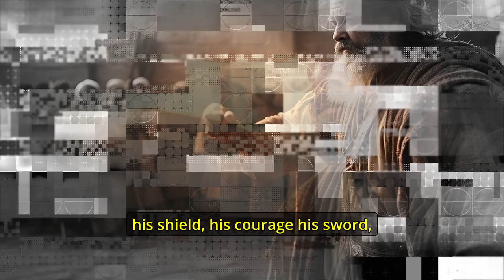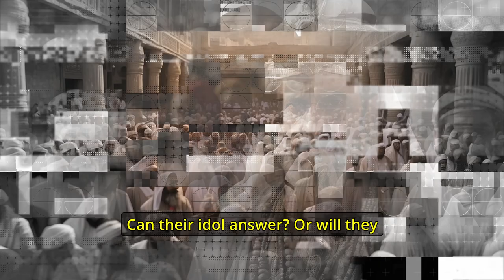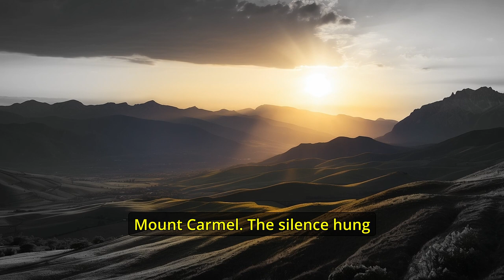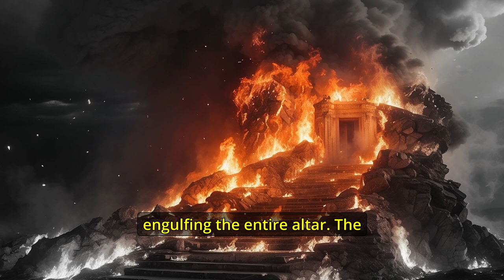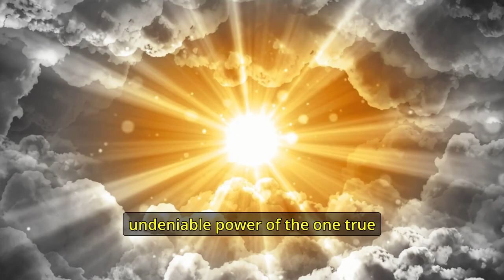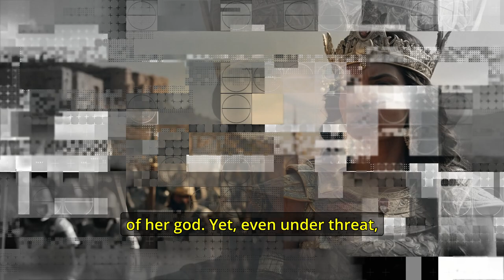Fire from Heaven: When Elijah Faced Prophets of Baal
In this video, we explore the incredible account of "Fire from Heaven: When Elijah Faced Prophets of Baal."
Join us as we dive into the life of the renowned Prophet Elijah and his encounter with the Prophets of Baal on Mount Carmel. This dramatic showdown between the true God, Yahweh, and the false deity Baal showcases the power of faith and the triumph of righteousness.
Under the wicked reign of King Ahab and Queen Jezebel, the worship of Baal had spread throughout the land, leading the Israelites astray. However, Elijah, a faithful prophet, stood against the prevailing evil and issued a challenge to the prophets of Baal.
Witness the intensity of the moment as Elijah manifests unwavering faith and reliance on Yahweh. Surrounded by the prophets of Baal, he bravely faces the daunting task of proving the supremacy of his God. The stage is set, the altars are prepared, and the stakes are high.
With the mounting tension, the prophets of Baal frantically call upon their god, pleading for fire to consume their offering. Despite their passionate efforts, nothing happens. It is then that Elijah, with unwavering confidence, calls upon Yahweh to reveal His power.
What happens next is nothing short of miraculous. Fire descends from heaven, consuming Elijah's offering, and leaving no doubt about the true God's authority. Witness the awe and reverence that fills the hearts of the people witnessing this extraordinary event.
In this video, we will explore the historical context, unpack the significance of Mount Carmel, and delve into the spiritual lessons we can learn from Elijah's encounter. Discover how this event impacted the nation of Israel and how it continues to inspire believers today.
Join us as we unpack this gripping story of faith, righteousness, and the undeniable power of the one true God. Dive into the realms of biblical history and uncover the profound lessons we can apply to our lives today.
Don't miss this exciting exploration of "Fire from Heaven: When Elijah Faced Prophets of Baal." Let's embark on this spiritual journey together and deepen our understanding of God's incredible power and unfailing love.